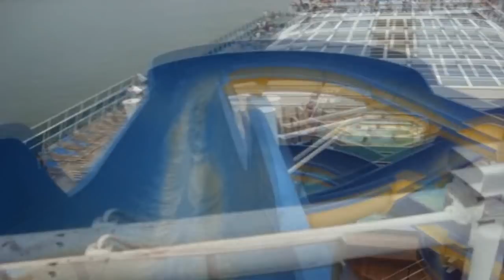uma fantástica viagem no Cruzeiro Costa Serena - shows e emoções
▒  Curta nosso Vídeo e deixe seu comentário  ▒
     Desde já obrigado por estar visitando o canal Marcelo Braga Oficial. vídeos com direitos autorais reservados, antes de usar qualquer imagem favor comunicar.
    Watzapp - Favor Pedir via comentário ou mensagem no vídeo abaixo.
Sites conectados em Sua Conta - Tipo Networks e mais